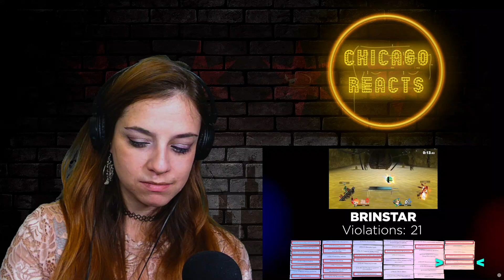Smash Bros. owes millions of dollars in OSHA violations; Unraveled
0:00 First Second
0:11 Eleventh Second
0:25 Video Starts Around Here